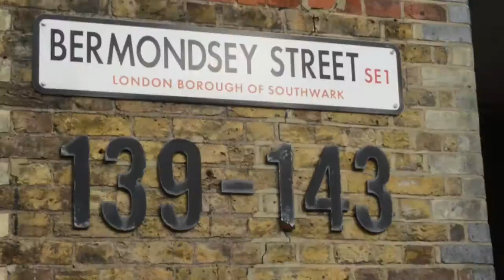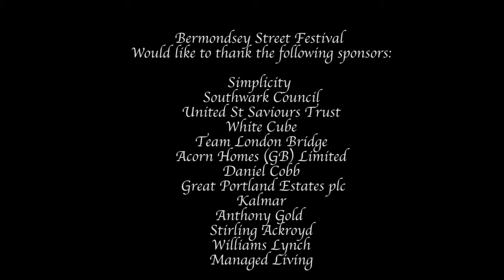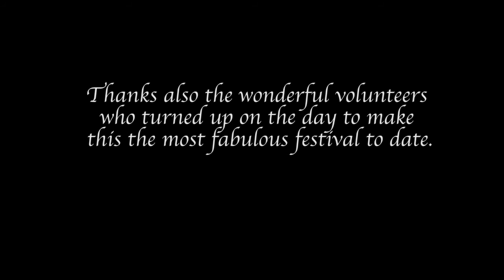Bermondsey Street Festival 2015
The official promotional video for Bermondsey Street festival 2015.

Simplicity
Southwark Council
United St Saviours Trust
White Cube
 Team London Bridge
 Acorn Homes (GB) Limited
 Daniel Cobb
 Great Portland Estates plc
 Kalmar
Anthony Gold
 Stirling Ackroyd
 Williams Lynch
 Managed Living

Also a big thanks to the wonderful volunteers who turned up on the day to make this the most fabulous festival to date.

Filmed and edited by Sam Scott.